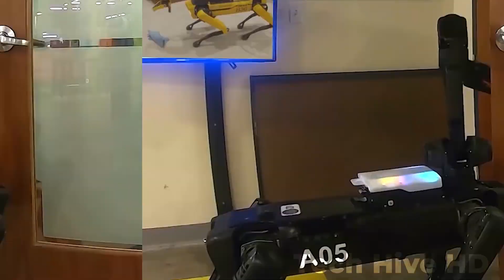Faszinierende Robotertiere, von deren Existenz Sie nicht glauben werden!!!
Willkommen bei Tech Hive HD, wo wir alles rund um die Technik abdecken. Tech Hive HD deckt die coolsten Gadgets, coole Technik, erstaunliche Erfindungen und Werkzeuge ab.

In diesem Video nehmen wir Sie mit auf eine unglaubliche Reise in das Reich der „faszinierenden Robotertiere, von denen Sie nicht glauben werden, dass sie existieren“. Machen Sie sich bereit für eine fesselnde Mischung aus Natur und Innovation, während wir Ihnen erstaunliche Roboterkreaturen vorstellen, die der Science-Fiction entsprungen zu sein scheinen. Seien Sie darauf gefasst, dass Ihrer Fantasie keine Grenzen gesetzt sind – diese atemberaubenden Kreationen werden Sie in Erstaunen versetzen! Beobachten Sie, wie lebensechte Bewegungen und komplizierte Designs diese Kreaturen zum Leben erwecken.

00:00 𝗘𝗶𝗻𝗹𝗲𝗶𝘁𝘂𝗻𝗴
00:50 𝗕𝗶𝗼𝗻𝗶𝗰 𝗞𝗮𝗻𝗴𝗮𝗿𝗼𝗼
01:54 𝗠𝗶𝗻𝗶 𝗖𝗵𝗲𝗲𝘁𝗮𝗵
03:06 𝗥𝗼𝗯𝗼𝘁 𝗗𝗿𝗮𝗴𝗼𝗻𝗳𝗹𝘆
04:06 𝗢𝗰𝘁𝗼𝗯𝗼𝘁
05:14 𝗔𝗶𝗿𝗮𝗰𝘂𝗱𝗮
06:22 𝗦𝗽𝗼𝘁 𝗠𝗶𝗻𝗶
07:18 𝗕𝗶𝗼𝗻𝗶𝗰𝗼𝗽𝘁𝗲𝗿
08:26 𝗘𝗺𝗼𝘁𝗶𝗼𝗻𝗕𝘂𝘁𝘁𝗲𝗿𝗳𝗹𝗶𝗲𝘀